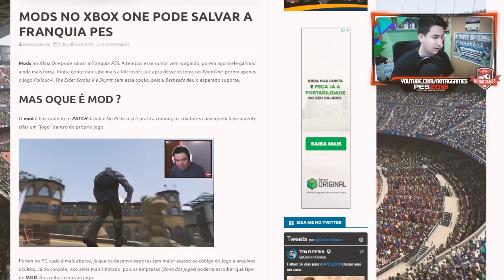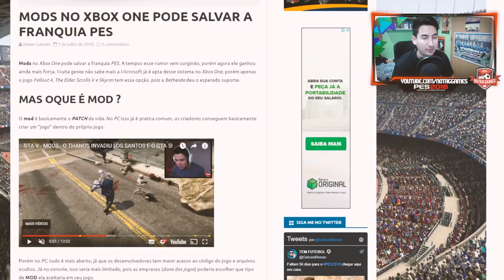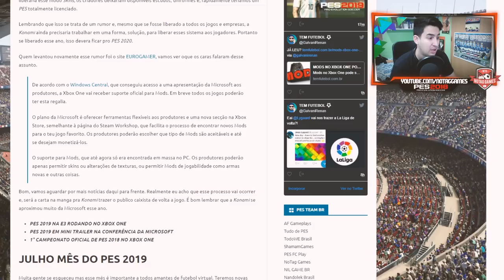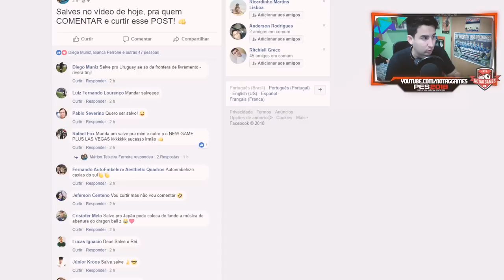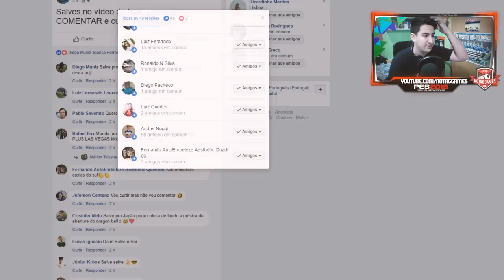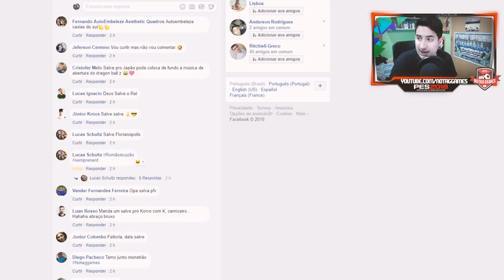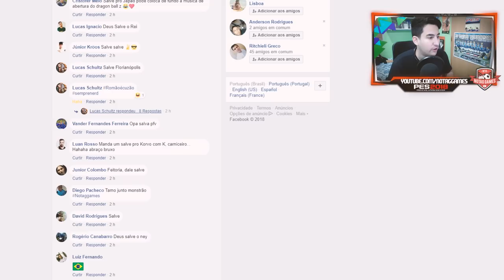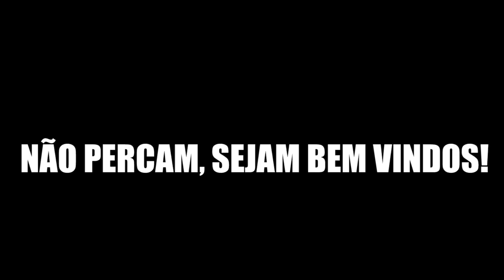PES 2019 - XBOX ONE COM MODS E PATCHS LIBERADOS?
Contatos:
Julinei Nogueira
Face: @studioyoutuber